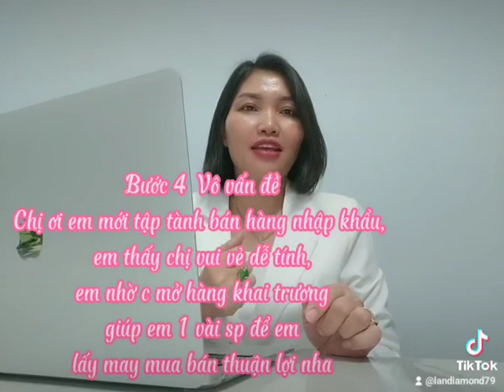Phương pháp nhờ người dễ tính mở hàng lấy may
Nghe kỹ, áp dụng đúng phương pháp 90% bạn có đơn hàng ngay lập tức
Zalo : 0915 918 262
               LanDiamond68